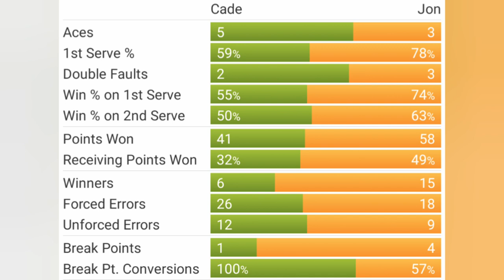How College Tennis Players PRACTICE The Day Before A MATCH [With Commentary]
THIS VIDEO HAS TONS OF GREAT STUFF!
It's on the longer side, so if you are short on time you can skip through the chapters.

In today's video, we are sharing how college tennis players practice the day before a big match. I also explain 4 things that college tennis players think about while practicing that you can learn from.

VIDEO CHAPTERS
0:00 Intro
0:06 Talk About Upcoming Week Schedule
1:53 Warm-Up (With Commentary)
2:51 Crosscourts (With Commentary)
7:27 Volleys & Overheads (With Commentary)
11:09 Serve (With Commentary)
12:31 Practice Set #1
22:21 Practice Set #2
32:09 Match Stats
32:14 Wrap-Up

HOW TO FUEL YOUR BODY BEFORE & DURING YOUR TENNIS MATCHES: Nutrition Tips To Feel Amazing On-Court

Father, son and daughter sharing our tennis journey, for other players, parents and coaches. We 0-0 Tennis ❤️🎾🇨🇦